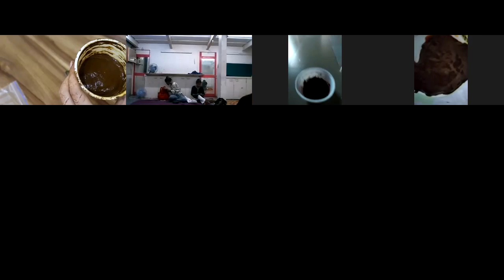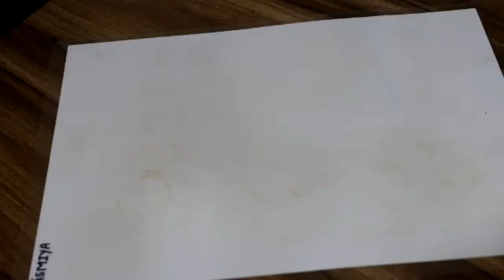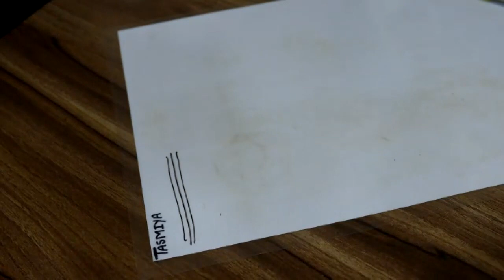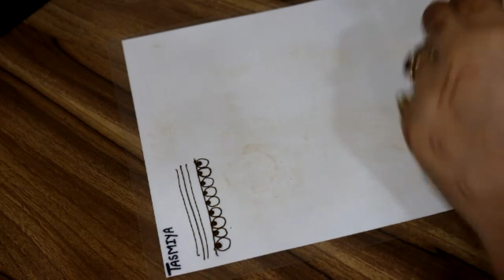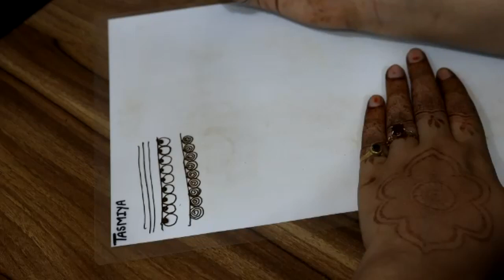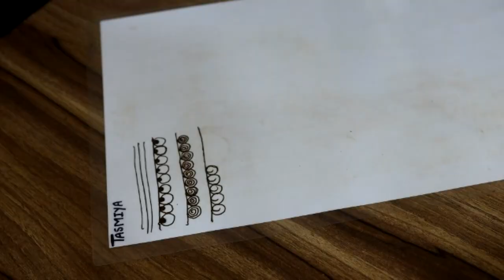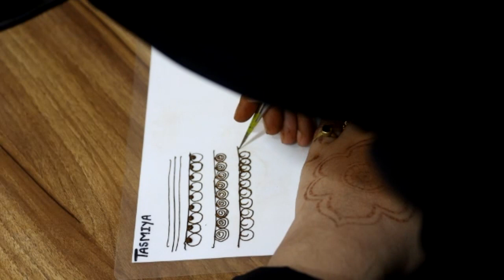Febina Mehandi Arts Level 1 10 to 112 Any enquiry Call This Number 7987198945/9039011460